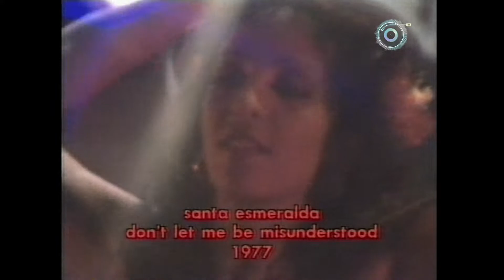Santa Esmeralda - Dont let me be Misunderstood (HD)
Een videoclip uit eigen archief.